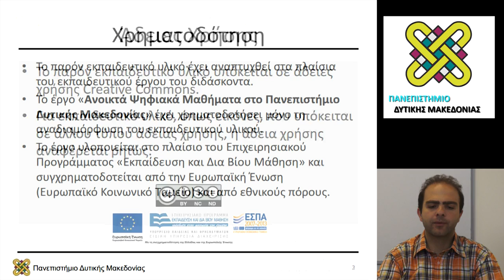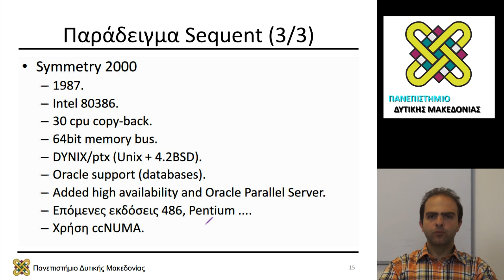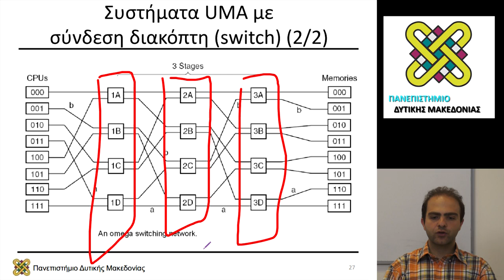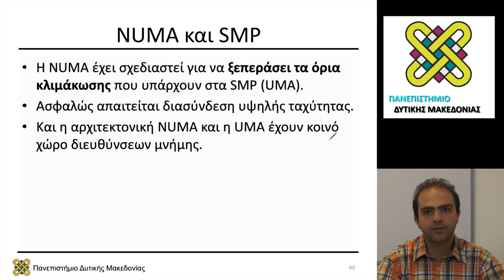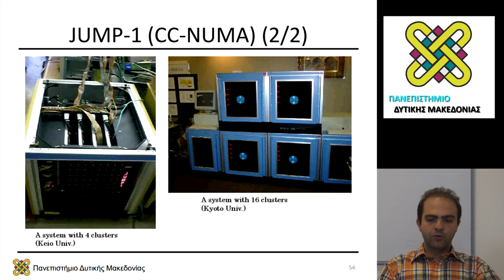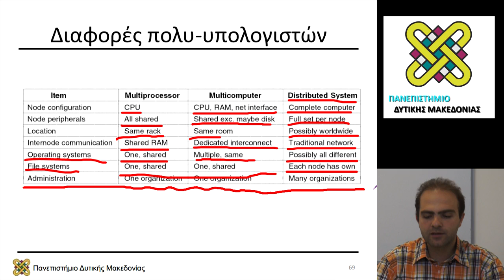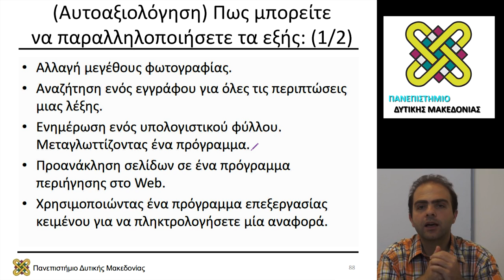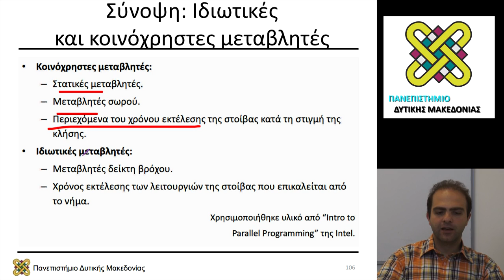Συστήματα Παράλληλης και Κατανεμημένης Επεξεργασίας, Διάλεξη 06 - Μηνάς Δασυγένης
Περιεχόμενα Ενότητας: Αρχιτεκτονικές Μνημών UMA, NUMA